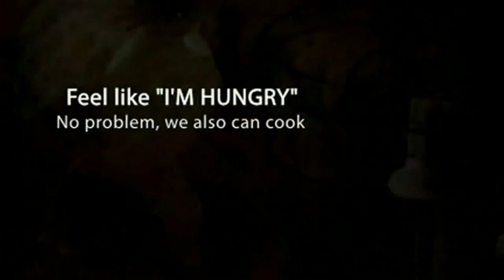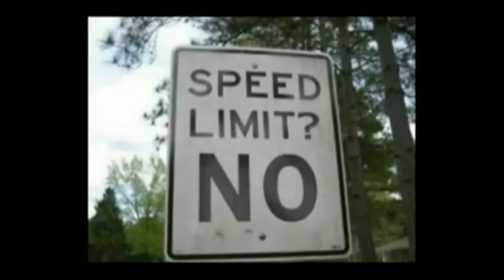BJL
Blue Jack the Lamper